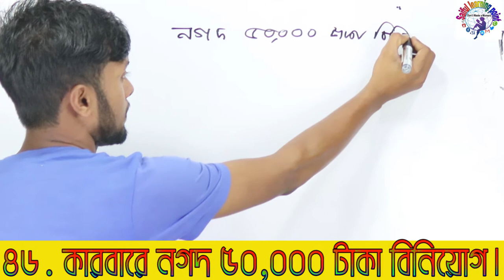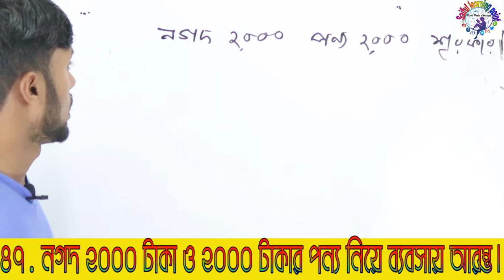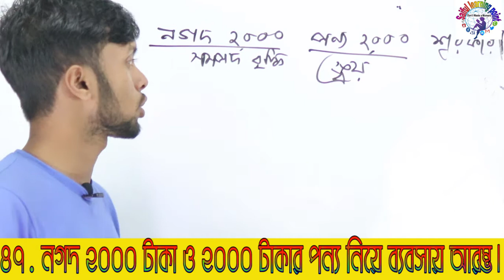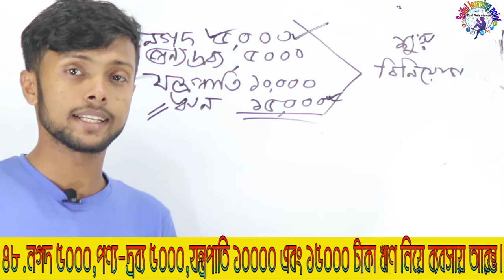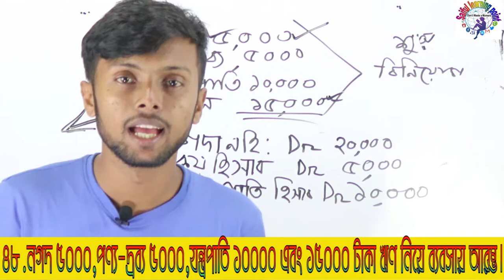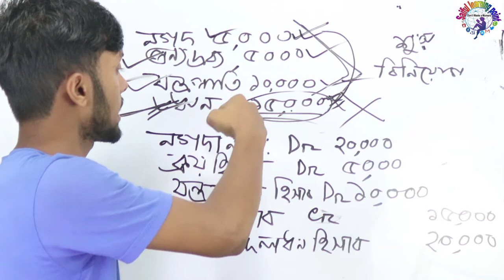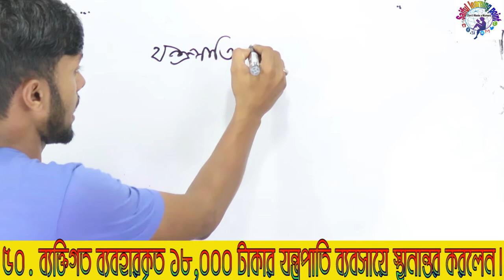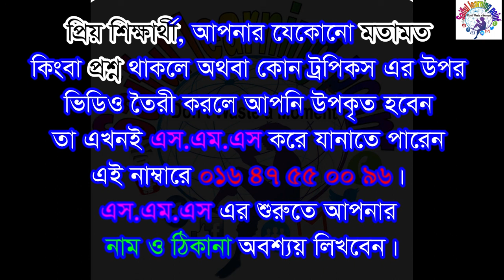Lecture-9||Accounting Zero Theke Hero | For SSC,HSC & BBA | হিসাববিজ্ঞান জিরো থেকে হিরো । By Saiful